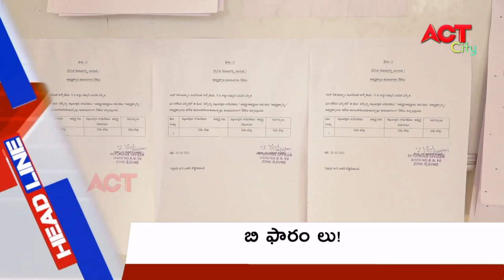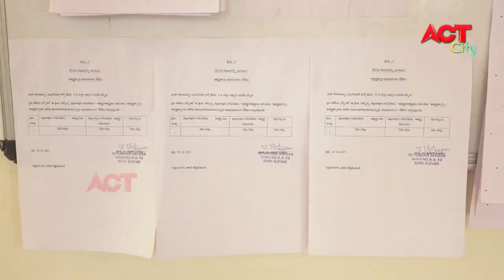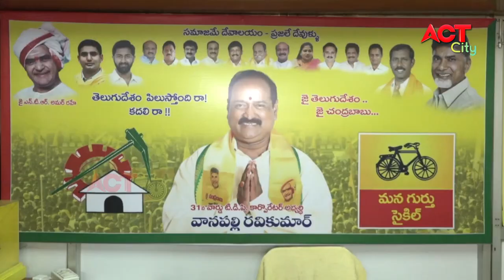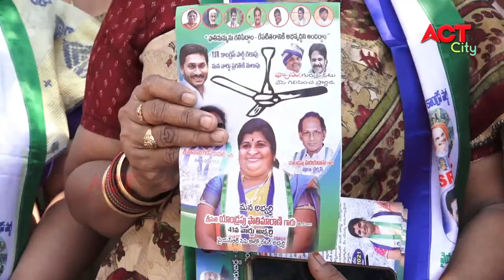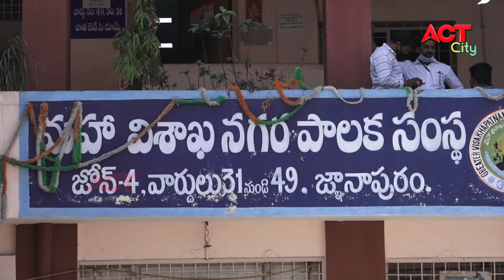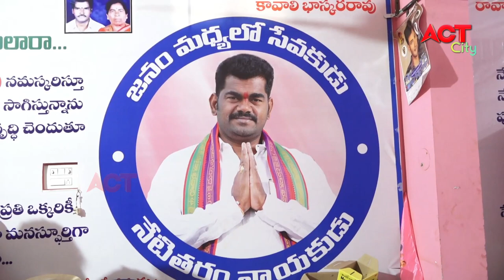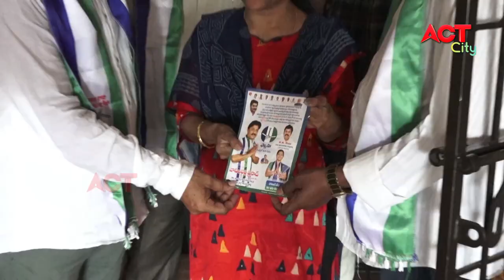EVENING ACT CITY VIZAG NEWS 03-03-2021